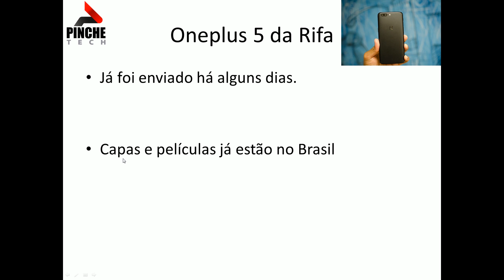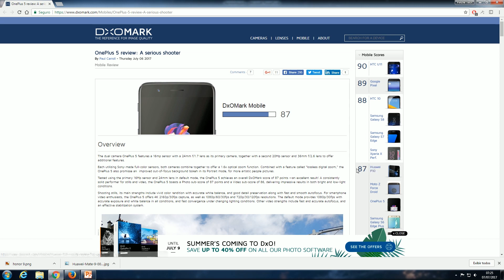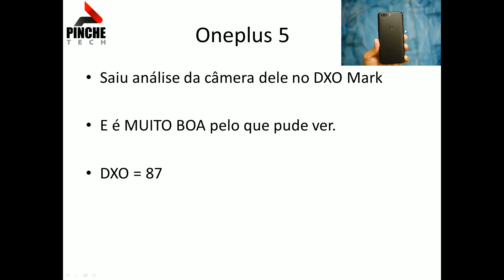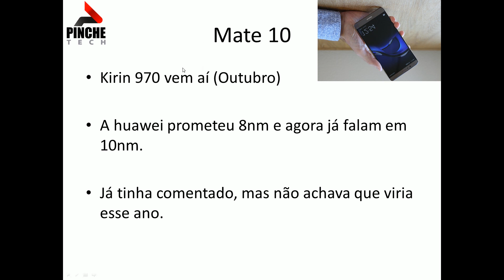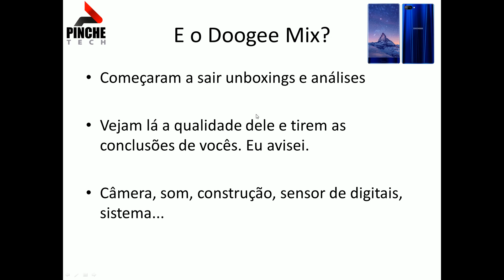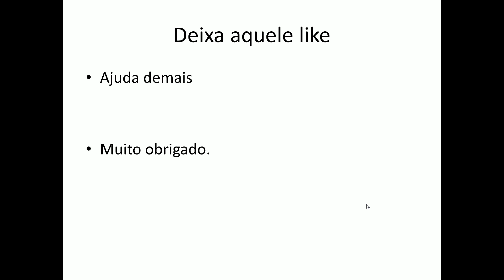[Atualização] Rifa Oneplus 5 e Honor 9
Algumas notícias aos participantes das rifas.

Rifa do Oneplus 5 já encerrada há algum tempo. Só aguardando o aparelho chegar.

(Banggood)

Oneplus 5 (6gb 64)
Tem Cupom: 6BGESOP64

(Gearbest)

(Gearbest)

Redmi Note 4 Global (3gb Ram e 32gb - PRETO. Pronto para uso. Sem trocar rom)

(Banggood)

Um grande abraço galera.